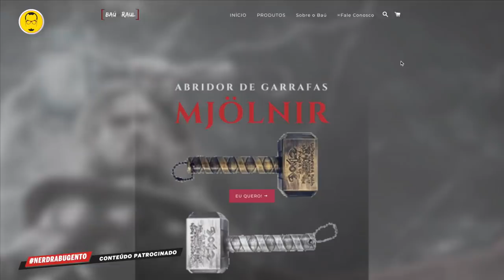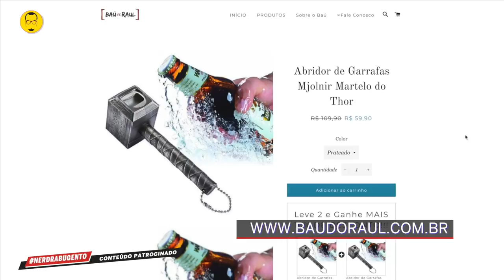BOHEMIAN RHAPSODY - Filme do Freddie Mercury - Nerd Rabugento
BOHEMIAN RHAPSODY o filme do Freddie Mercury, da banda Queen..